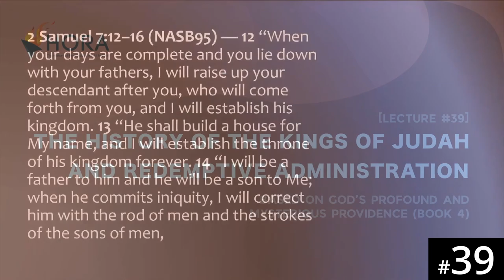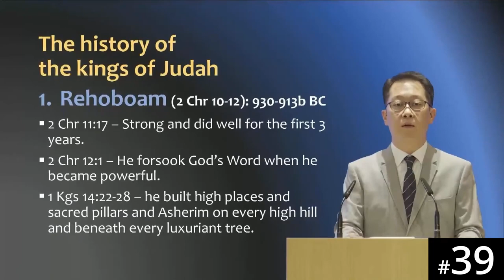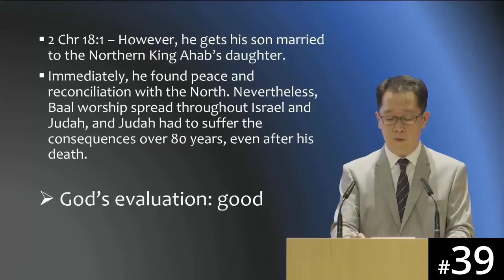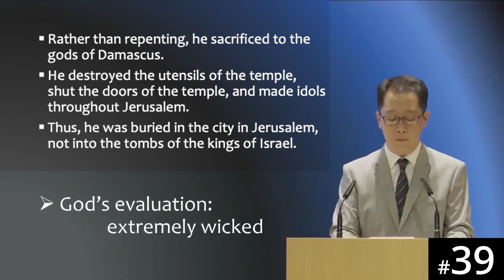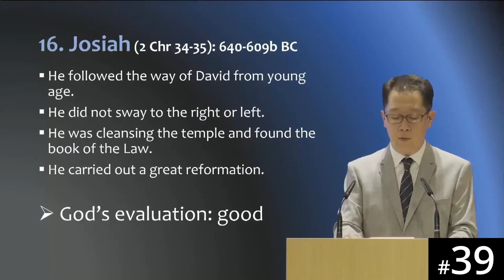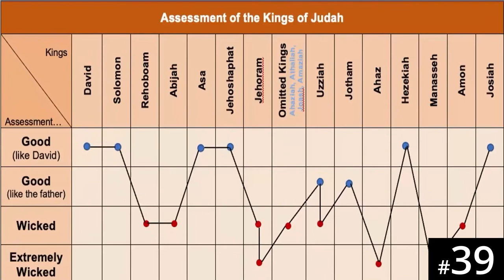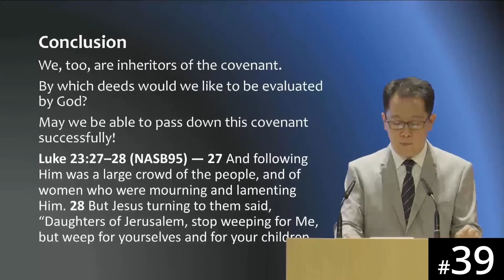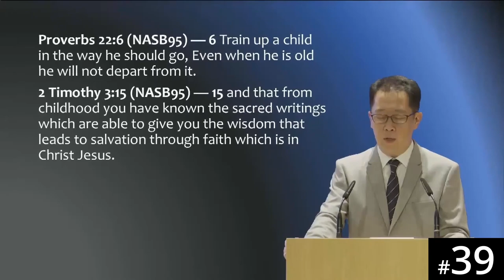HORA120 Lecture 39: The History of the Kings of Judah and Redemptive Administration